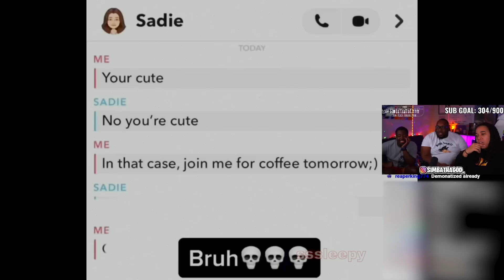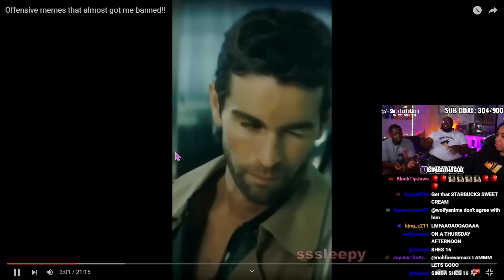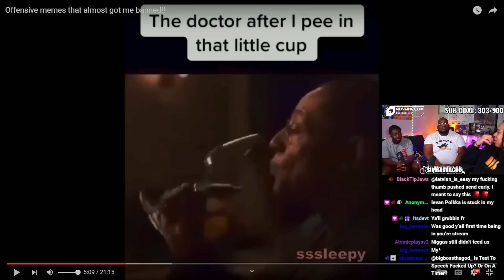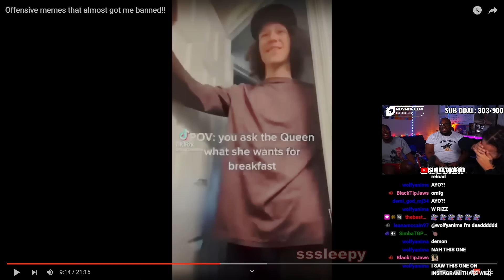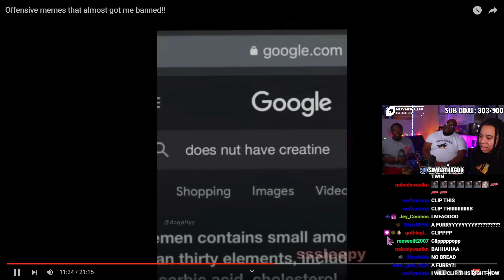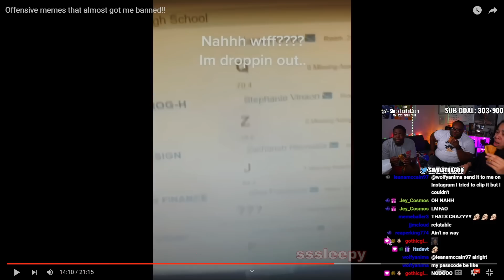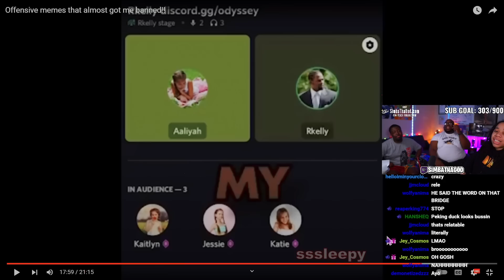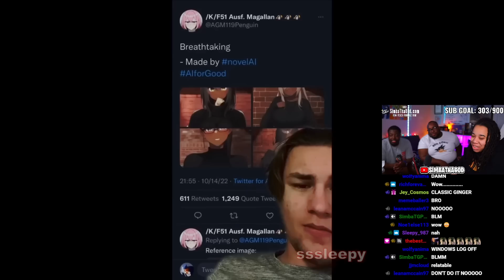The BEST DARK HUMOR we've ever seen!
Today we're reacting to some very offensive memes from @sssleepymemesv2 . These dark humor memes will probably get us and @SimbaThaGod cancelled.